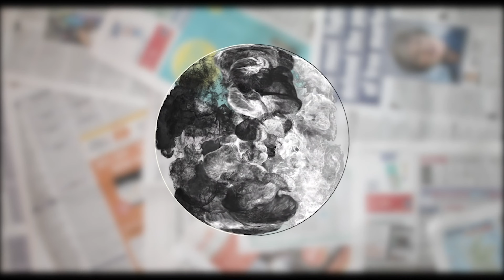Meet Fine Gael's Youth Panel